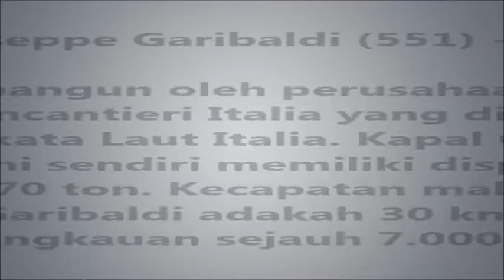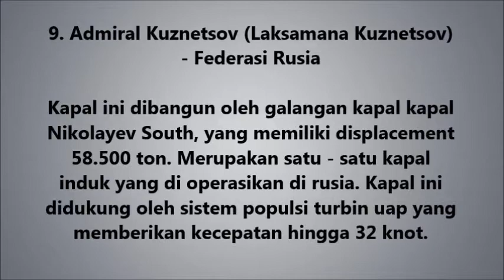Kapal Induk Terbesar di Dunia - Top Ten